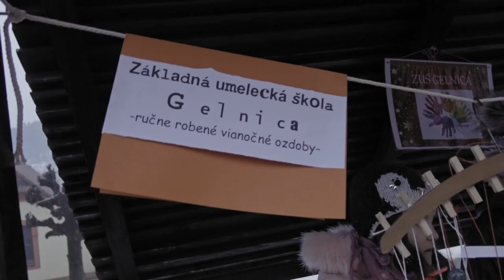Vianočné trhy Gelnica 2017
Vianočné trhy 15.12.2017